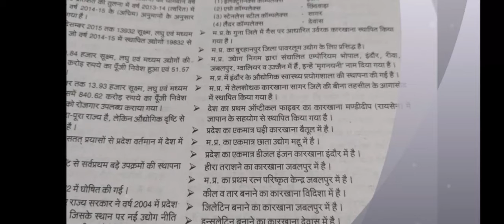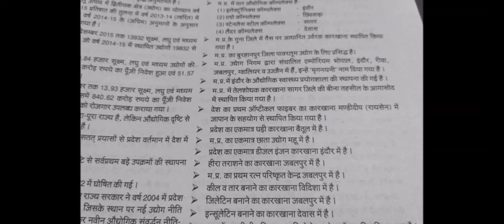Current Affairs/GK (Hindi) |सामान्य ज्ञान in hindi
current affairs for railways bank
current affairs for railway
current affairs for mp